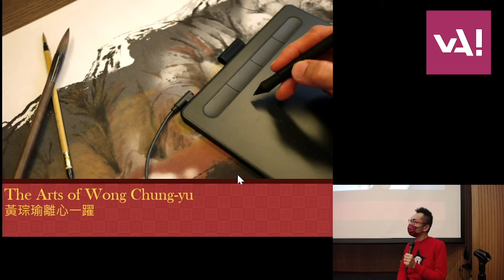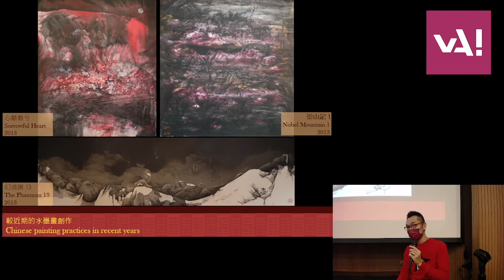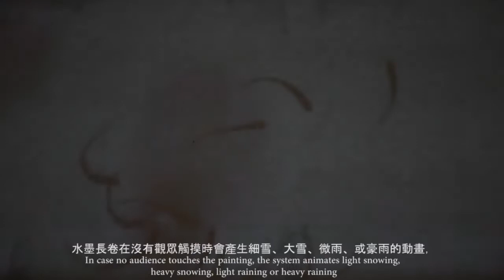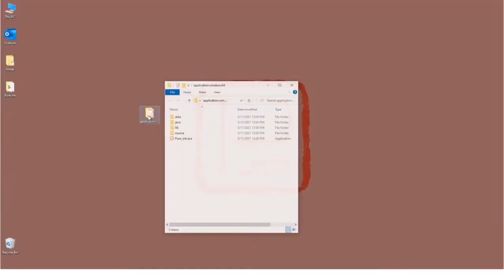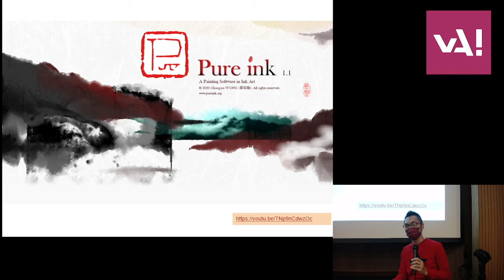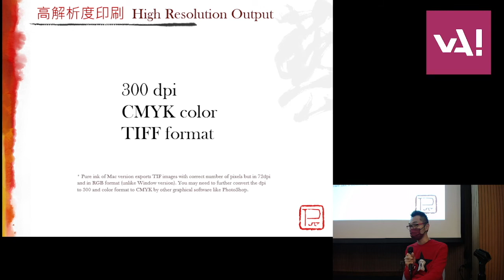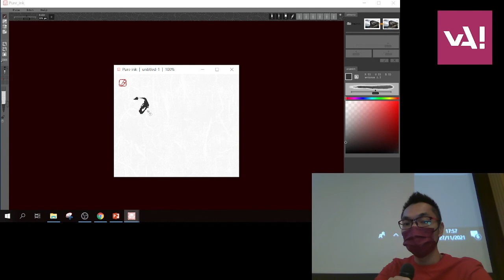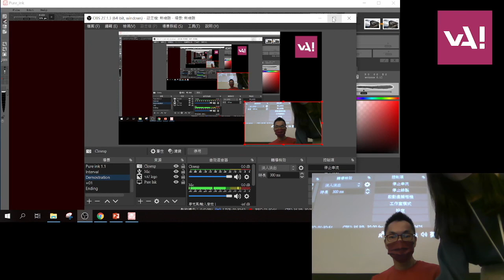離心藝力 – 黃琮瑜數碼水墨繪畫及動畫 | 黃琮瑜 Art talk | Wong Chung Yu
【開講！Art Talk】

離心藝力 — 黃琮瑜數碼水墨繪畫及動畫
講者：黃琮瑜
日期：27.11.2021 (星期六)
時間：下午5時至6時
地點：香港視覺藝術中心四樓演講廳

Centrifugal Art Force － Digital Ink Painting and Animation of Wong Chung Yu
Speaker: Wong Chung-yu
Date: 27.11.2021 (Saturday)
Time: 5pm - 6pm
Venue: Lecture Theatre, 4/F, vA!